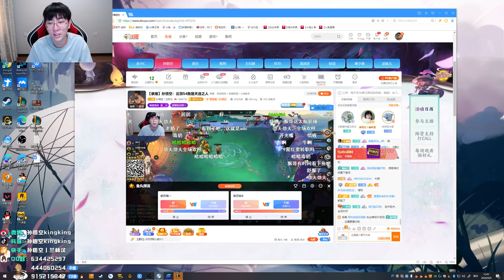【猴哥】蘭林漢悟空：（202000909P4） 美服測試雲頂之弈